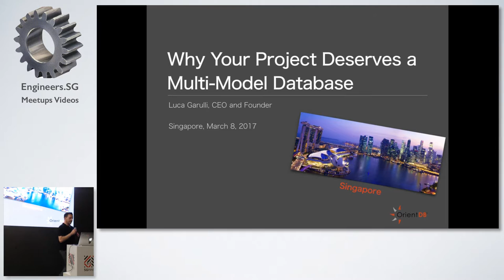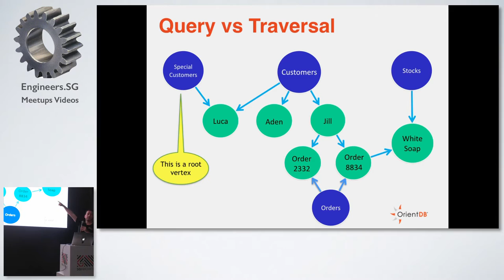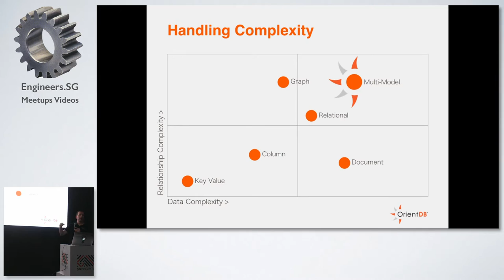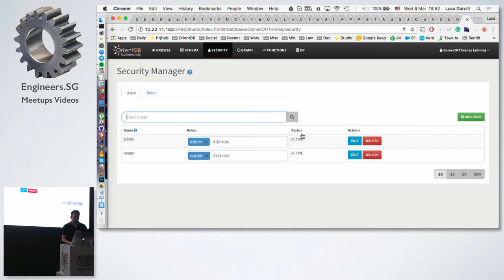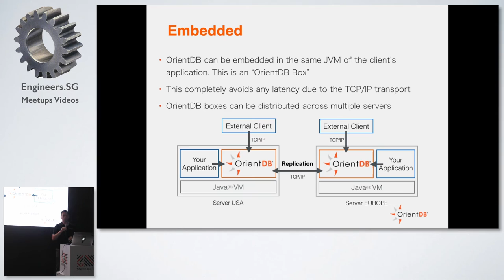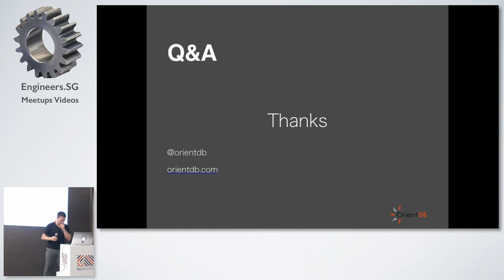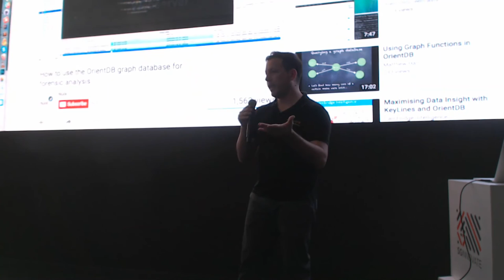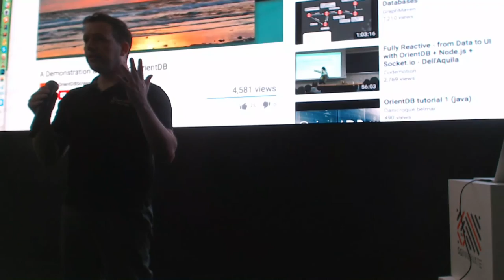OrientDB - Graph Databases, Multi-Model DBMS and Game Of Thrones - BigData.SG & Hadoop.SG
Speaker: Luca Garulli

Luca Garulli is the founder of OrientDB, the first Open Source Distributed Multi-Model DBMS with a Graph Engine. After an introduction of Graph Databases and why they are so great to solve the Big Data complexity, Luca will explain the decision behind the creation of the Multi-Model DBMS and its pros/cons against the more classic Polyglot Persistence approach. At the end of the presentation, there will be a live demo of OrientDB and Game Of Thrones.  Bio  Luca is the Founder and CEO of OrientDB Ltd, the company behind the OrientDB Multi-Model NoSQL Open Source project. He's also the author of Roma Meta Framework project and he contributed to the Sun/Oracle JDO standard as a member of the JSR.